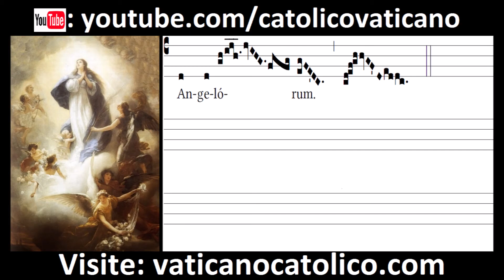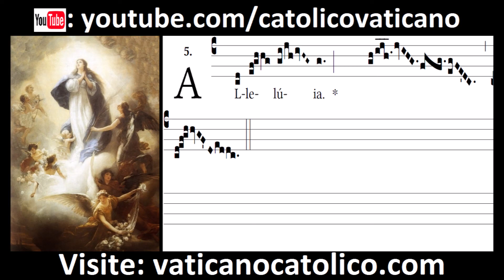Assumpta est Maria - alleluia | Canto Gregoriano | Gregorian Chant